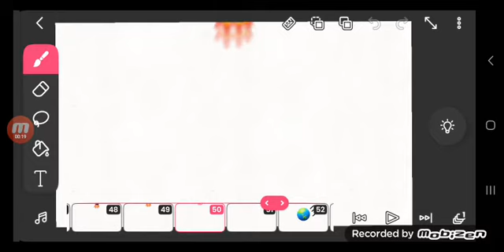the emoji flipaclip river flood add round 1